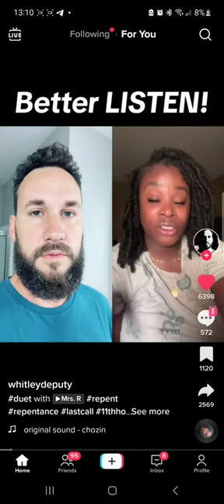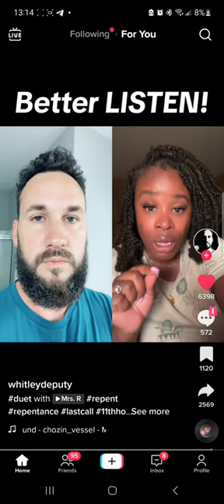This is the last call to repent and renounce, we are in the last days!!!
TikTok Video Credit: whitleydeputy, mrs.r